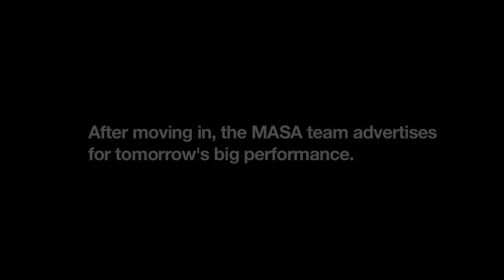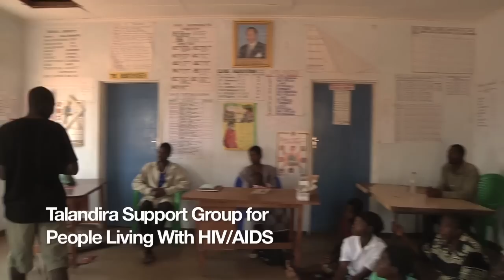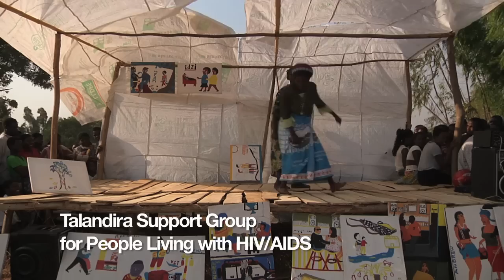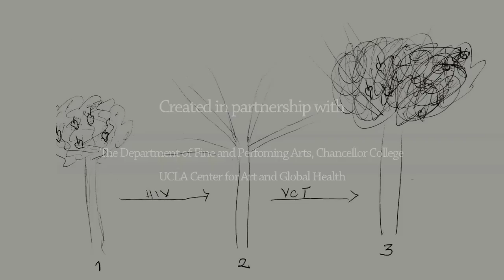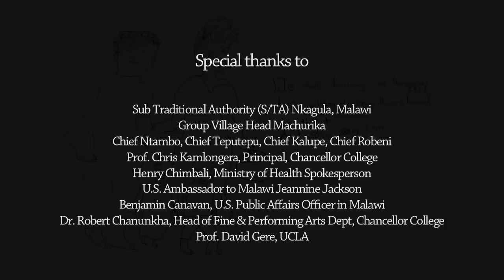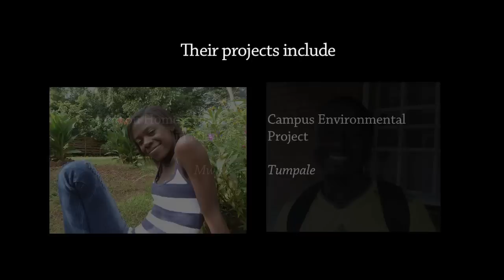Make Art Stop AIDS Malawi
This documentary by Film maker Ya-Hsuan Huang tells the story of the ongoing Make Art / Stop AIDS - Malawi project. The featured project took place in Zomba, Malawi in 2011, and engaged Malawian University Drama students and People Living with HIV/AIDS. After undergoing an intensive and collaborative creative process, the group created an original play, and then moved to a village to perform it, lead workshops with community groups, and finally stage a festival of community groups' performances. The documentary exposes the transformative effect of bringing different worlds into intimate contact with one another:

To view or share an excerpt from this film, please

Support for Make Art / Stop AIDS - Malawi project is provided by The Fulbright Program, the Open Society Initiative of Southern Africa, the U.S. President's Emergency Plan for AIDS Relief (PEPFAR) and The Ford Foundation.